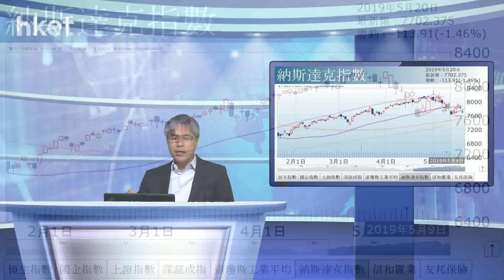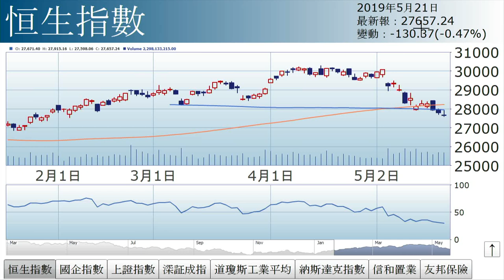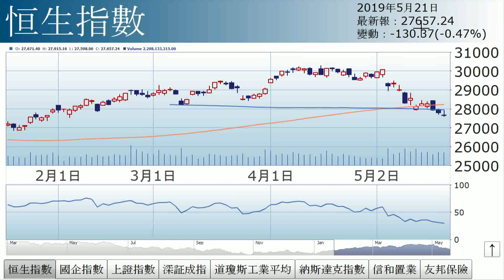孫運喜︰留意RSI（2019年5月21日）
【香港經濟日報】《iMoney》主編孫運喜表示，大市烏雲密布，好消息無助提振市況，令人心灰……（更多內容：